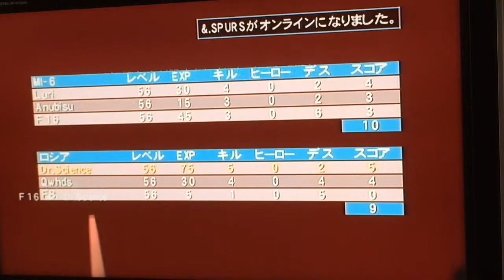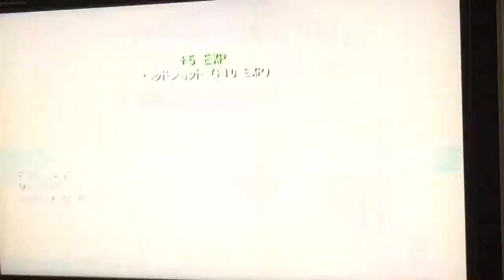Goldeneye 007 Wii: Almost Region #4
It didn't have enough storage to record the last 40 seconds